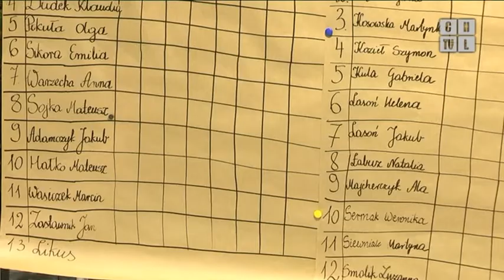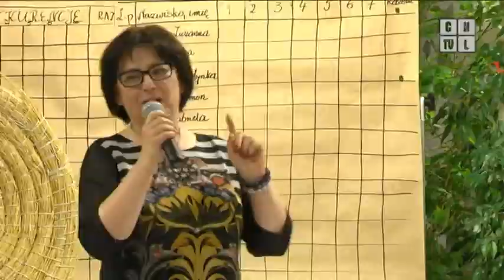Statuetka Mądrej Sowy powędrowała do Gimnazjum nr 2